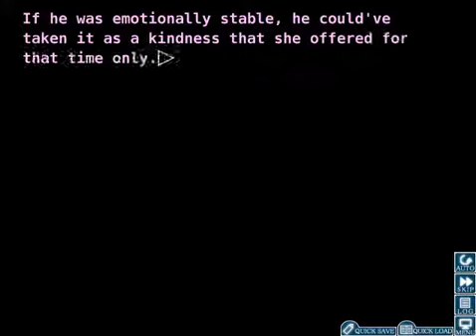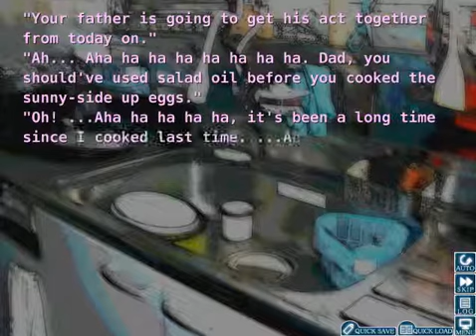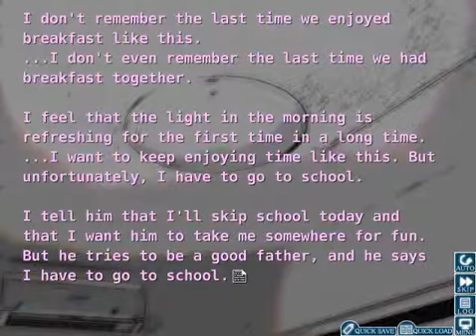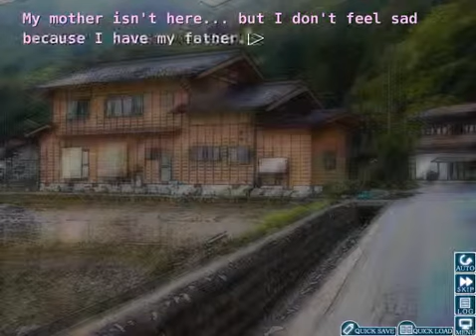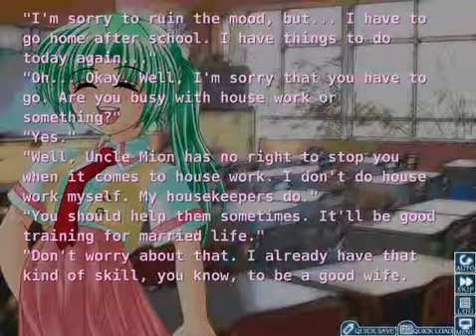Let's Play Higurashi When They Cry Kai part 71: Club Activity Tease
why you troll me game?

p.s. there was no stream :D